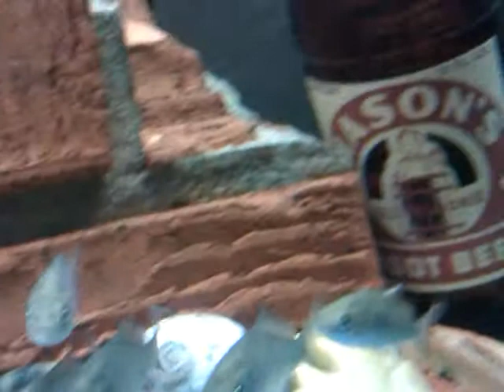Barb's New Tank Mates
A Tinfoil Barb and his new tankmates: a couple of baby gar, a buffet of minnows (temporary guests), a longear sunfish, a largemouth bass and a couple of shy crawfish (Audio commentary provided by Evan).